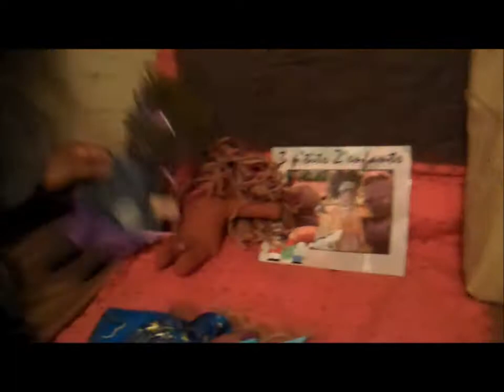les poupées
3 p'tits Z'enfants.
Sorry  video no translate, subject: baby doll